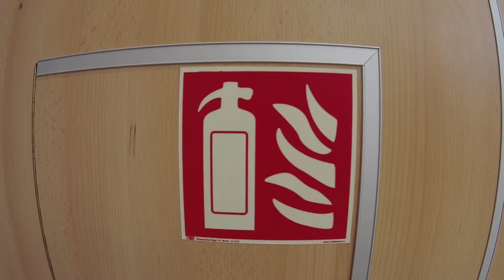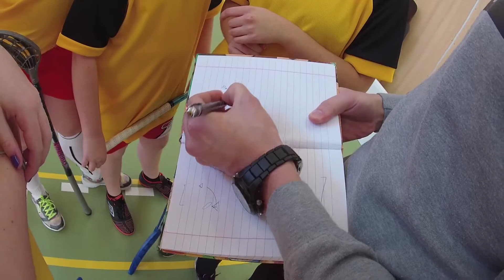florbal zš dubí 1 - II. stupeň, dívky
..a zase první!